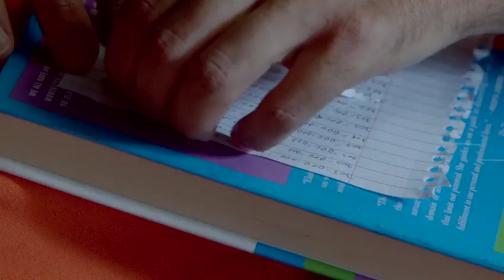The Infiltrators Official Trailer (2020) | Documentary Series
Check out the new trailer for The Infiltrators starring Maynor Alvarado!

Want to be notified of all the latest movies?

US Release Date: March 20, 2020
Starring:  Mohammad Abdollahi, Maynor Alvarado, Roman Arabia
Directed By: Cristina Ibarra & Alex Rivera
Synopsis: A rag-tag group of undocumented youth - Dreamers - deliberately get detained by Border Patrol in order to infiltrate a shadowy, for-profit detention center.